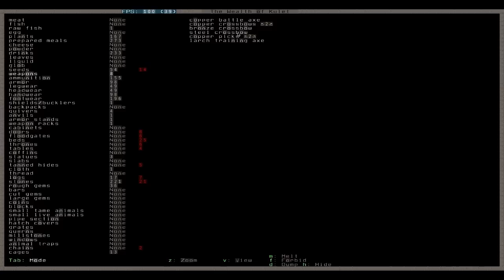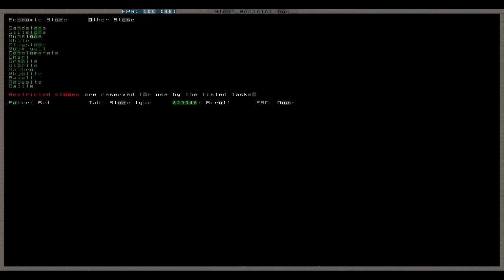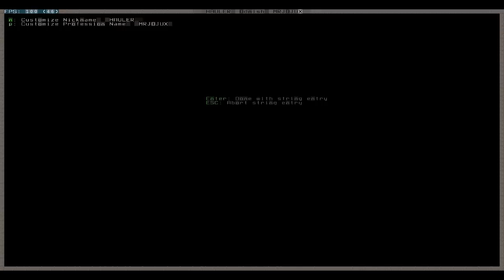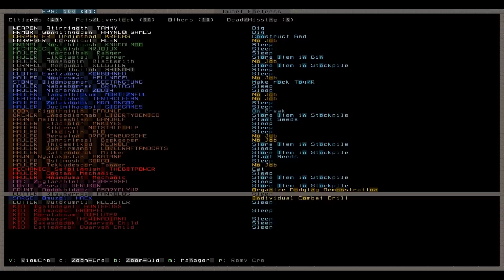Let's Play Dwarf Fortress 024 - Neue Wohnräume, Indoormüllhaufen